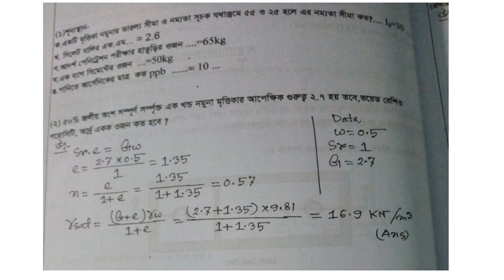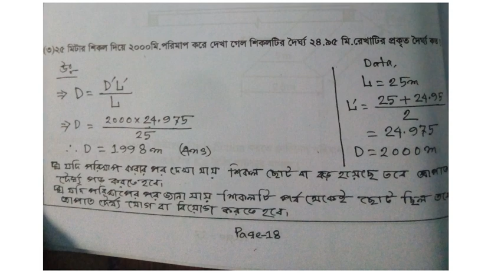##Desco question solution 2019###..part-1.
##BUET pattern.Sorry for sound problem.Just want to upload it early just because of you all.Someone ask me about the solution.So here it is .Subscribe my channel and press the bell icon.Thanks all guys.###